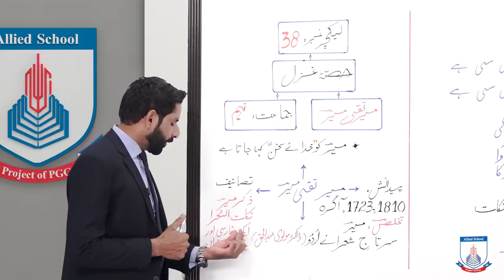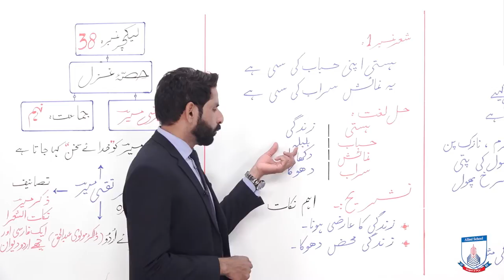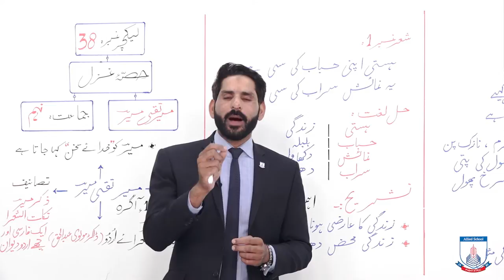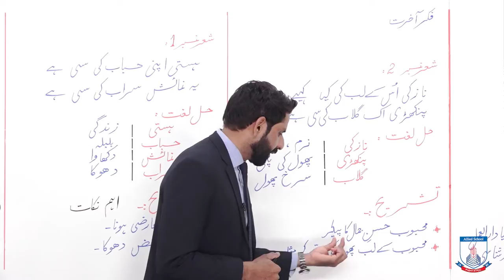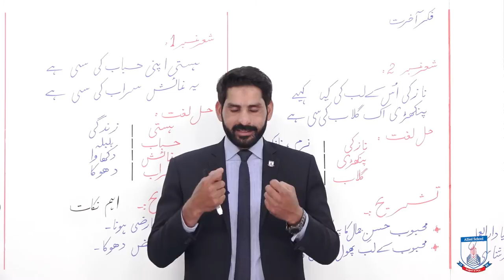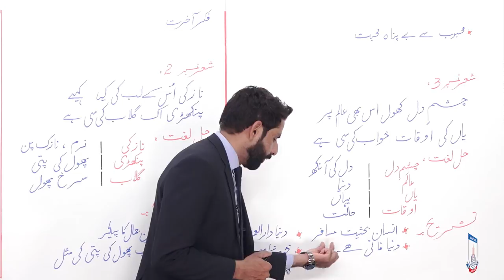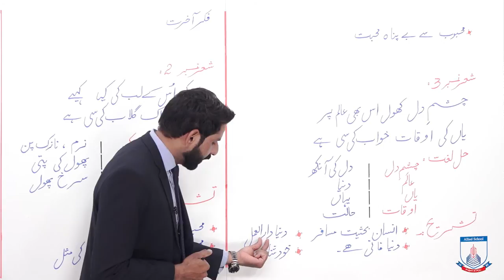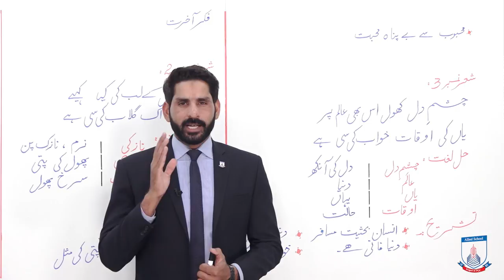Class 9 - Urdu - Lecture 38 - Mir Taqi Mir - Ashar No. 1,2 ,3 Ki Tashreeh - Allied School